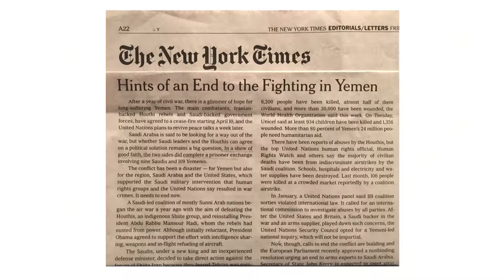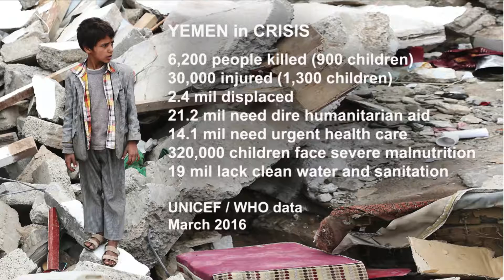Viewpoint with James Zogby: Barbara Bodine on Yemen